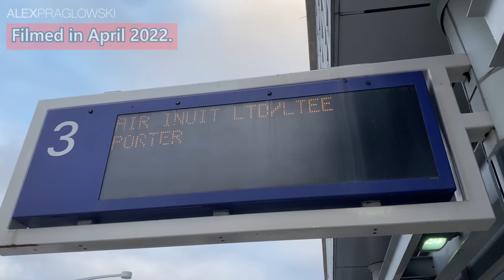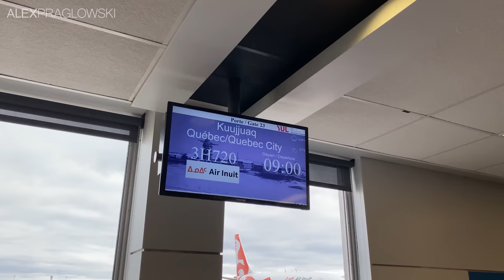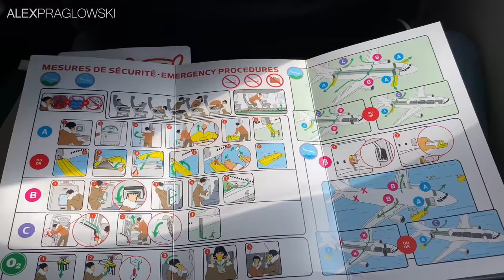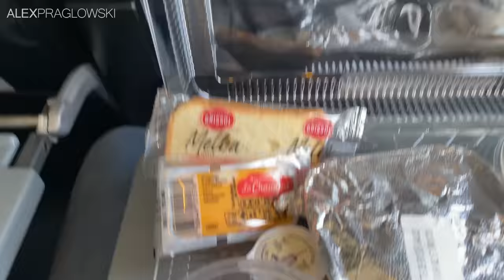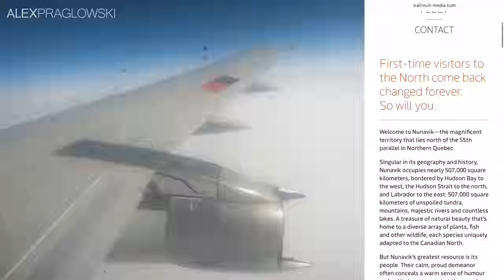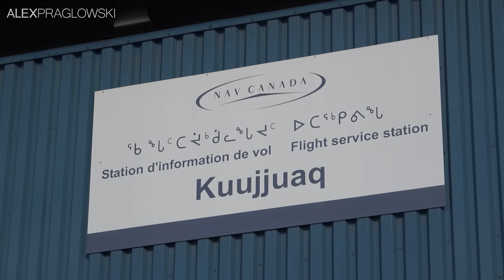Flying on a CLASSIC Boeing 737-200 Combi!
Last year, my good friend @MarkBrandonAviation and I attempted to visit Kuujjuaq, the largest town in Nunavik. However, that didn't exactly go to plan, and extremely high winds left us stranded in Puvirnituq instead.

So, having learned absolutely nothing from that experience, we tried again back in April! Do stick around to the end for some of our exploring around Kuujjuaq!

FLIGHT INFORMATION
Airline: Air Inuit (3H/AIE)
Aircraft: Boeing 737-200 (B732)
Flight Number: 3H720
Seat: 15F
Livery: Standard
Engines: 2x Pratt and Whitney JT8D-9A
Registration: C-GSPW
Route: Montreal (YUL) - Quebec City (YQB) - Kuujjuaq (YVP)
Callsign: AIR INUIT 720
Runway used: 24L (YUL) - 29/24  (YQB) - 07 (YVP)
Date filmed: April 2022.